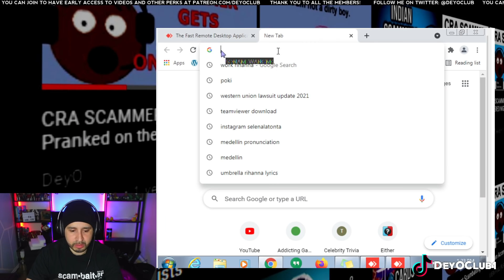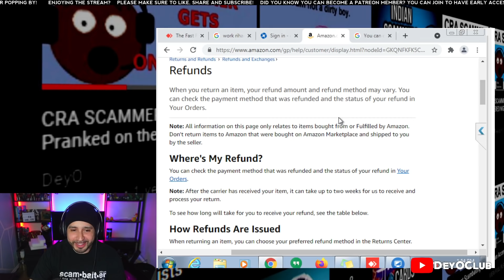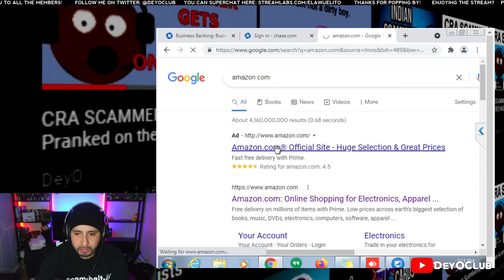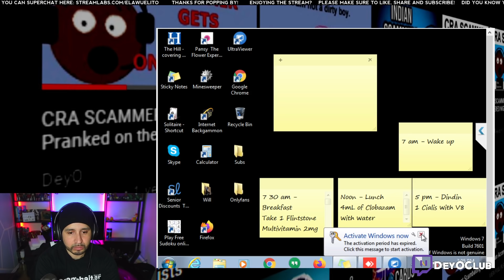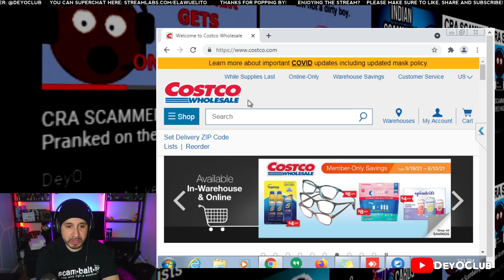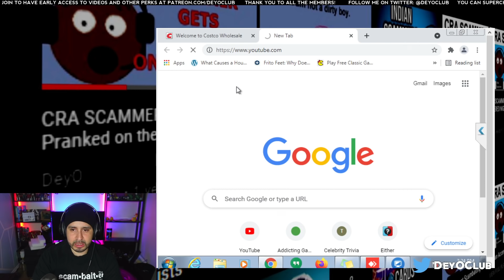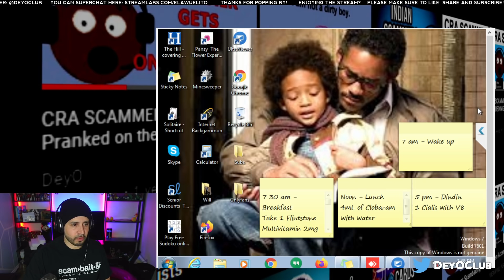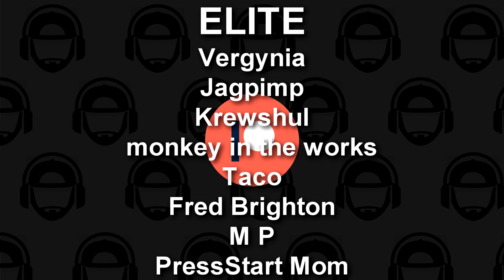Making a Female Scammer Feel Awkward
Over the years, I have found one of the best and funniest things to do with scammers is make them feel awkward and weird. In this video, I continue using the old grandma voice from Mrs. Doubtfire or my version of it anyway to try to go after scammers. This was the second call of this scambait with them and at this point I just wanted to make Alice and James feel a little uncomfortable while getting the wrong cards. I think Alice felt a little awkward when I told her to not wear a bra. You know...free the nips type of thing. lol

This scambait lasted around 2 months from the beginning of May until the middle of July. What started off as a call where a scammer couldn't hear me ended up working out to be ones of the most ridiculous baits I've ever done.  James and Alice, as they like to be called, are scammers from India who are running an Amazon scam from home. Oftentimes you can hear a child in the background and other home type noises. I take them on a fun little ride as this is Part 1 of the James and Alice series.

I really hope you enjoy this voice and if you do, more of her will come along!

***SOCIALS***